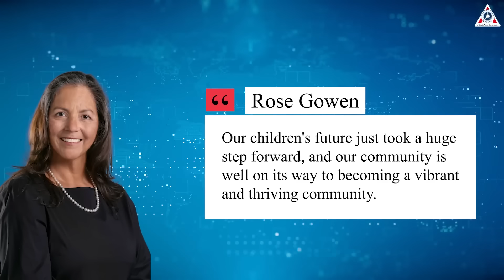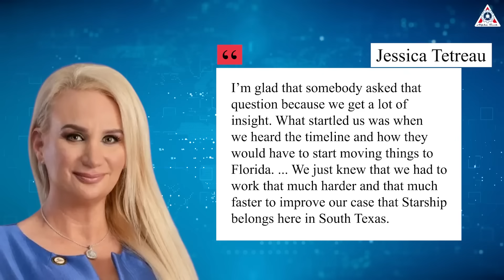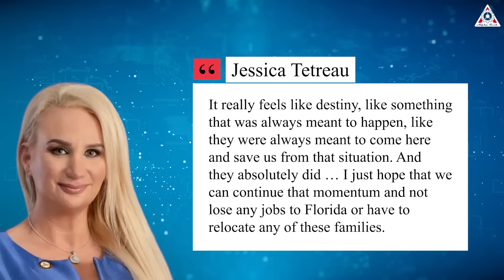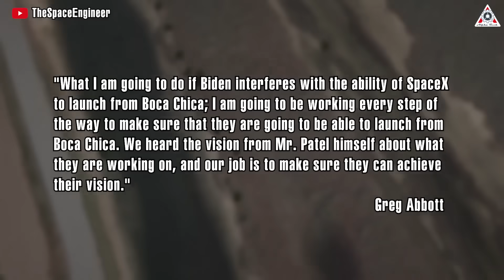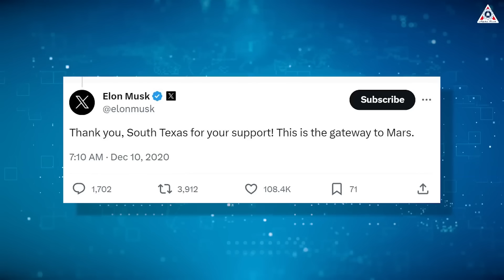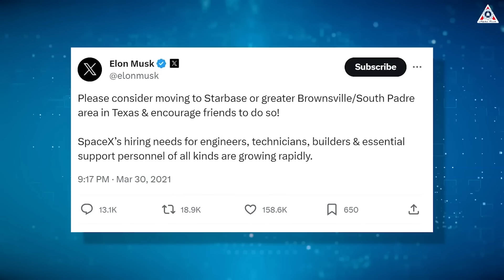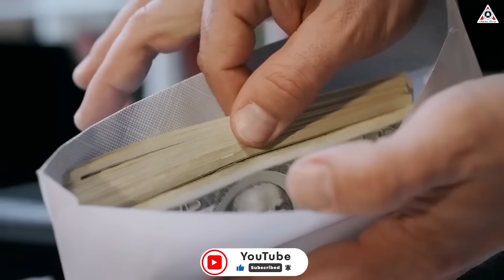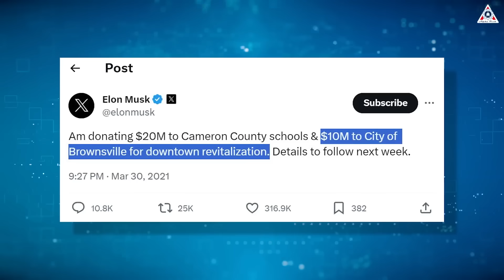What Texas gov & SpaceX just did with Starship is more important than you think! Shocked others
As time passes, we can't predict when Starship's second orbital flight will occur. The delay doesn't stem from any issues with the vehicle or its engines, rather, it arises from The Federal Aviation Administration and environmental organizations in South Texas.
However, this is not the end of the road for SpaceX. Despite some agencies that tend to pose challenges, SpaceX continues to maintain a strong position, particularly thanks to the support of the Texas state government.
You might wonder, what exactly does this agency do?
Well, in reality, what they do for SpaceX is more significant than you might think!